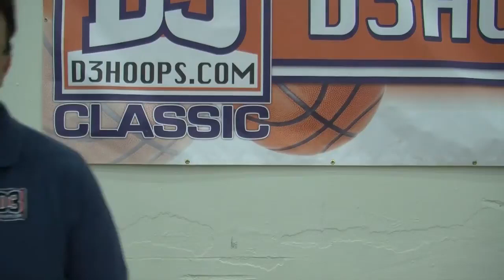D3hoops.com Classic: Carthage's Stephanie Kuzmanic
D3hoops.com's Pat Coleman chats with Carthage senior guard Stephanie Kuzmanic after the Lady Reds' 88-61 win over Carroll in the team's first game of the D3hoops.com Classic.